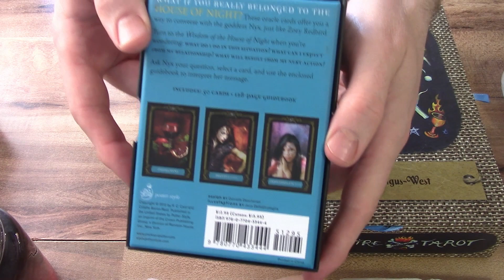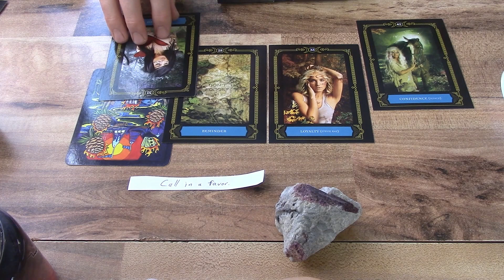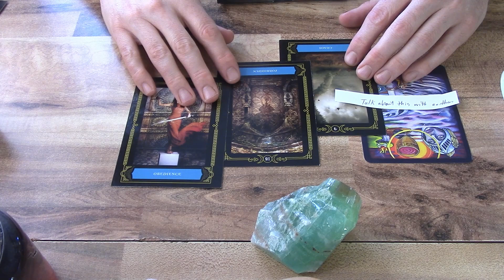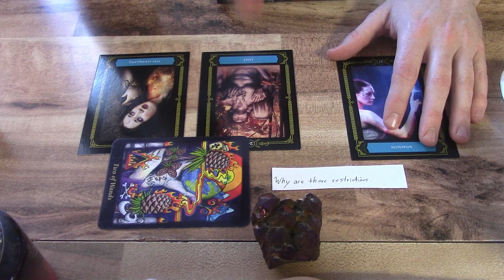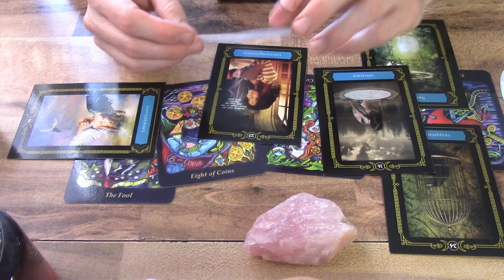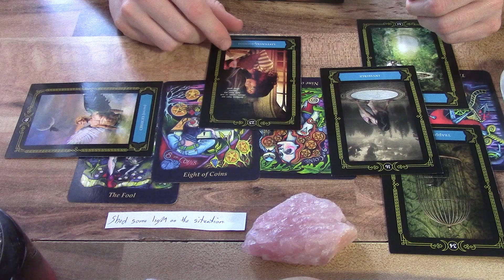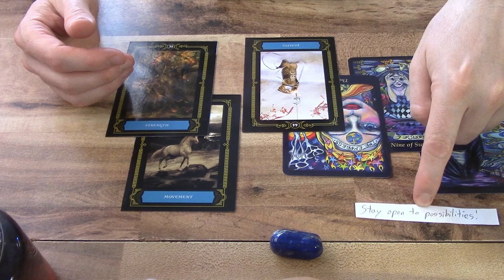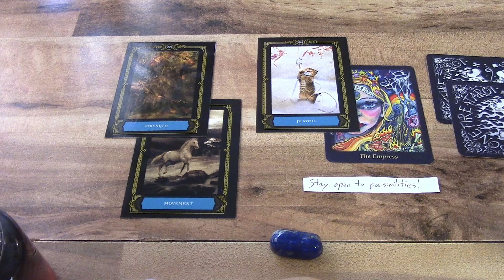Pick A Reading - What do they want from you ?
Tourmaline - 2:10
Green Calcite - 8:47
Rainbow Titanium Quartz - 14:26
Rose Quartz - 22:00
Lapis Lazuli - 34:00

This reading is valid for whenever you come across it.
Simply look at the piles, and go with the one that looks appealing to you.
((Note, if a stone is particularly unattractive to you.  You may want to watch that as well.  I have found situations I am struggling with.  Are attached to the stones I do not like.))

You may want to watch for more than one pile.  If so, I recommend watching the one you are drawn to the most first.  For example, if you like pile 4 & 2.  If 4 got your attention first, or is more attractive to you.  I would watch 4 then watch 2.